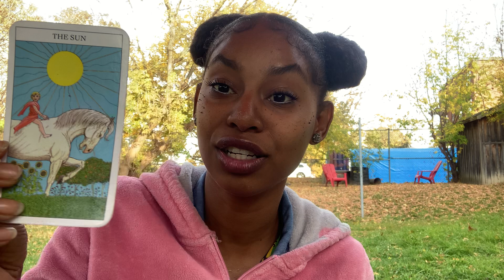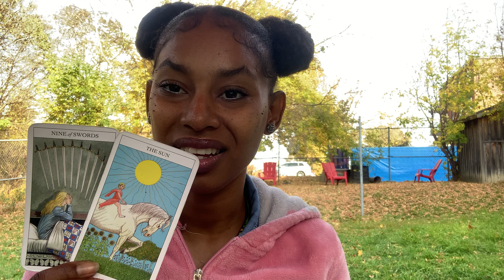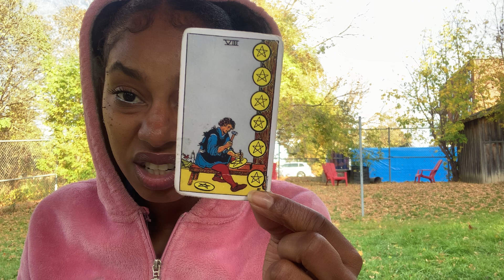LIBRA ♎ TEMPLE OF APHRODITE TAROT SPREAD 🔮 "Don't Push For One Of Those Shut Up Rings"